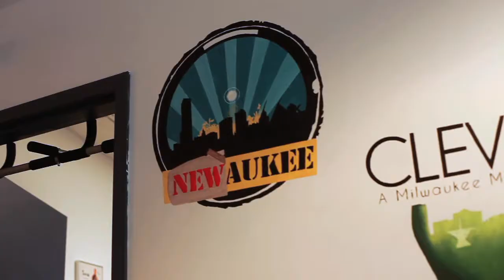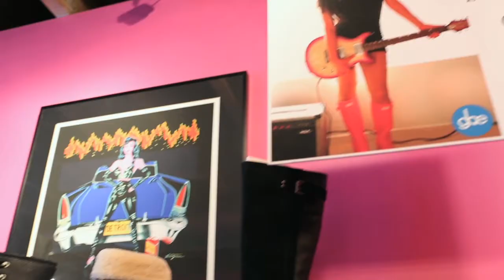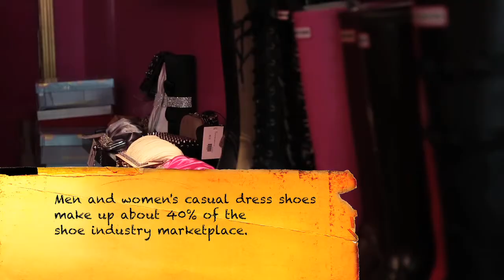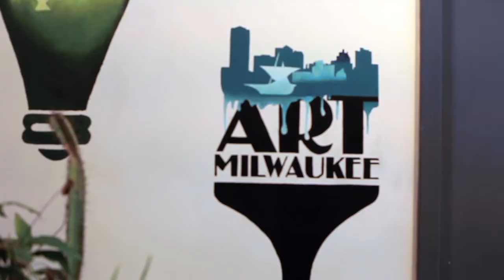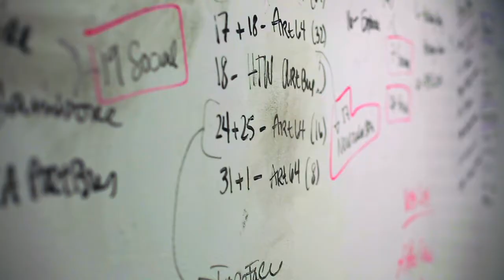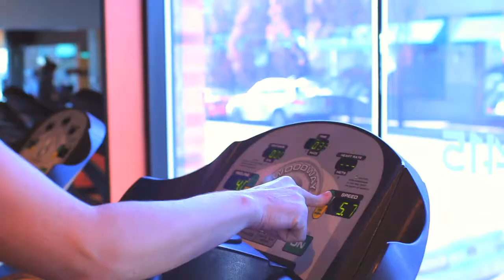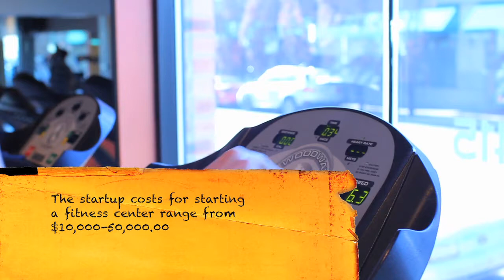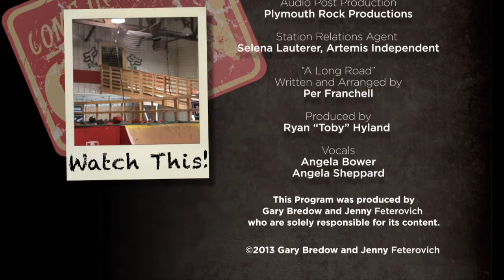START UP TV SHOW | Episode 7 | Season 1 (2013)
NEWALK A MILE IN THEIR SHOES!

Gary and the crew head to Detroit to talk to Tawny, who started "Pink Pump," a trendy boutique that's dressing and accessorizing fashionista throughout southeast Michigan. Then they make their way to Milwaukee to meet with Ian and Jason, who created "Newaukee," a social media site that's helping young professionals to connect and explore all that Milwaukee has to offer. And last they venture to Chicago, to chat with Chastity, the founder "Urban Fit Clubs," a network that provides its members with access to a number of Chicago's best boutique fitness studios.